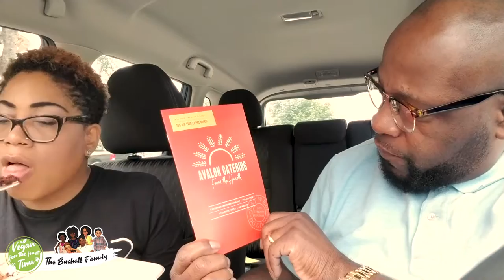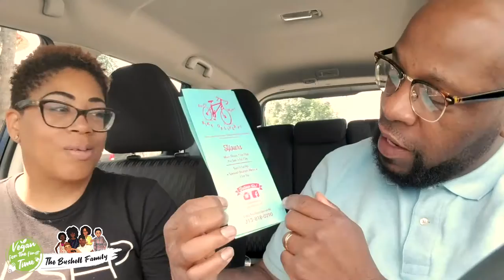Delicious Vegan Sweets Vlog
V E G A N S  4  T H E   F I R S T  T I M E
What 's- Up - B-Squad!  We are The Bushell Family volg.k.a. The B-Squad, a big knitted family of 6 and small business owners. Guys, we did "it"...WE WENT VEGAN! (Our kids ehhhh they're getting there LOL) So we've dedicated our channel to our new vegan life, with family vlogs, Mukbangs, vegan restaurants, vegan recipes and in behind the scenes looks into our life as entrepreneurs.

C O N N E C T W/ US